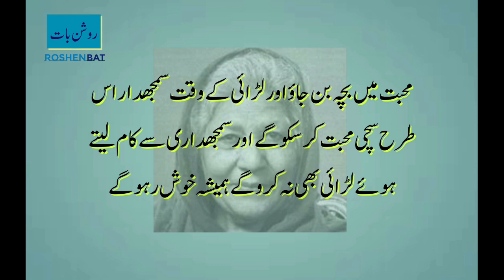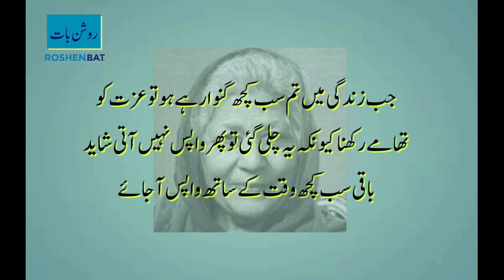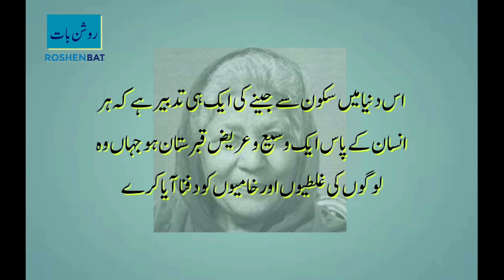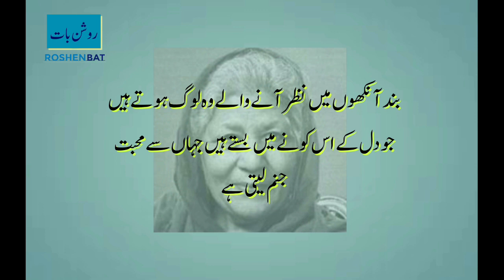Bano Qudsia Quotes| Bano Qudsia Whatsapp Status| Words In Urdu|Hindi| Aqwal e Zareen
Asalamu Alikum,
 Is Video me apke liye Bano Qudsia Sahiba Ke Lazawal Quotes Paish Kiye Ja Rehe Hain, Aise Achi Batain Hamare Liye Zindagi Me Roshni Ki Manin Hain.

Voice: Hafiz M Tahir